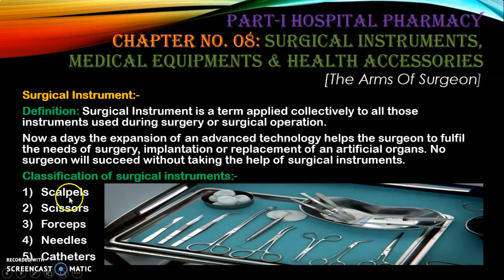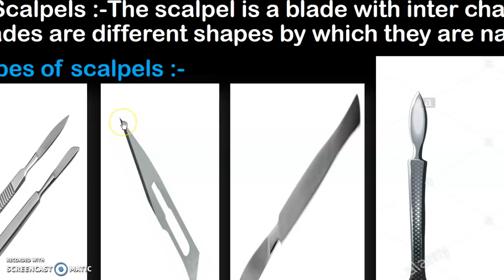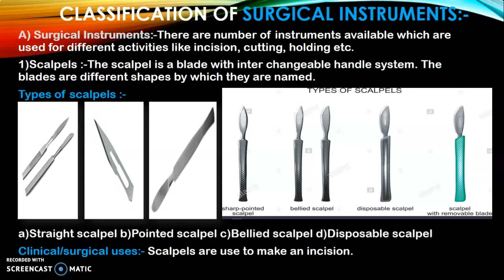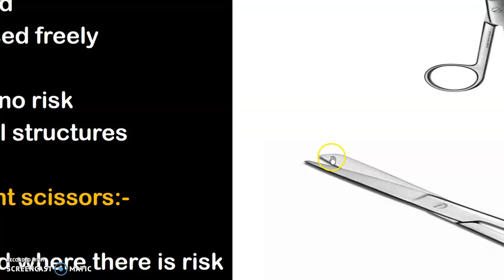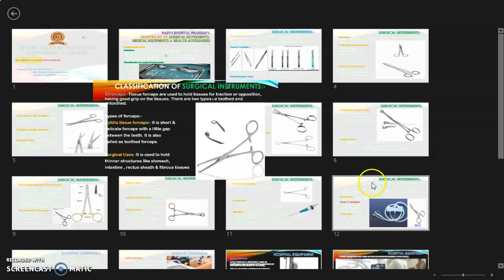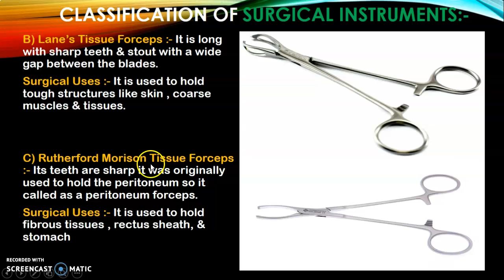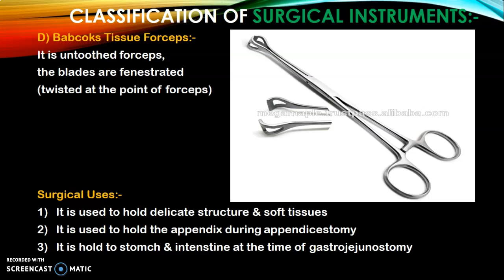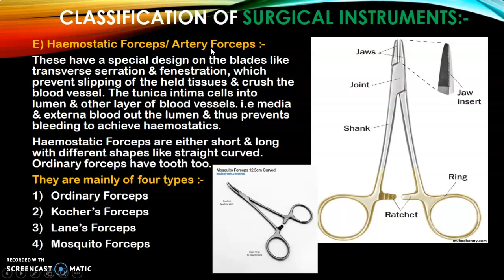HCP PART I TOPIC NO 8 SURGICAL INSTRUMENTS ETC. LECT. NO. 25